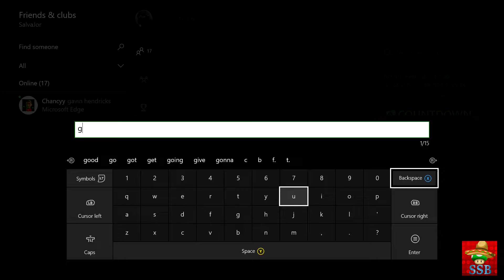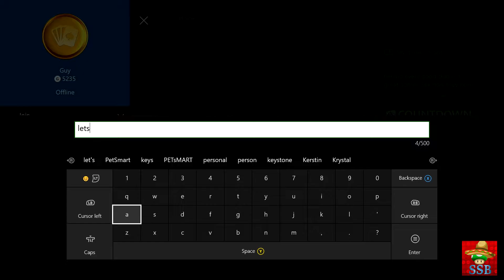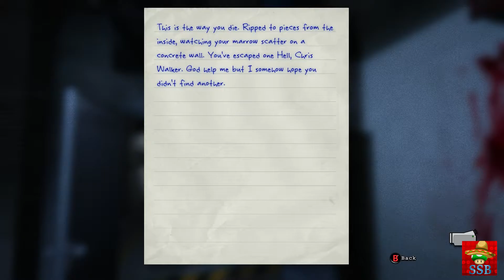Outlast Final!!! I This guy really OP.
Whats up guys and welcome back to the Super Side of YouTube!!! Sorry but the facecam had drastic issues and is not in this video, but we hope you enjoy nonetheless!!! Thank you so much if you stuck around for our first game finished!!! SUB SUB SUB SUB SUB